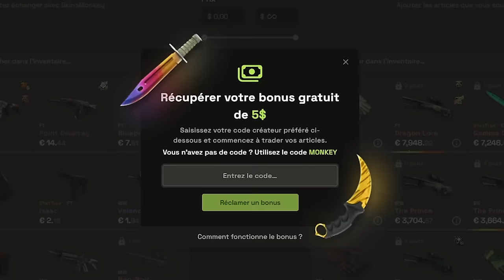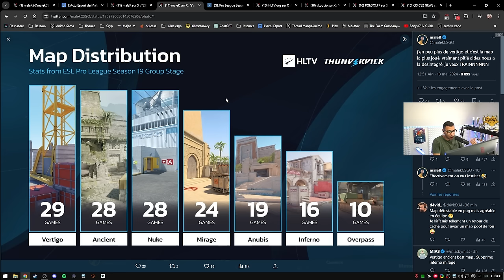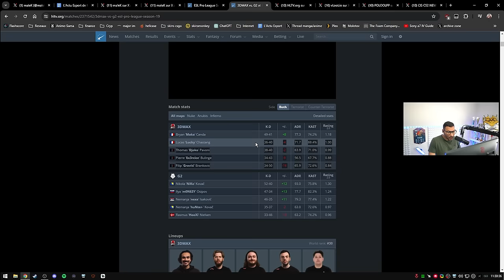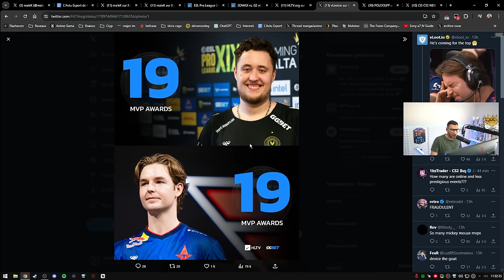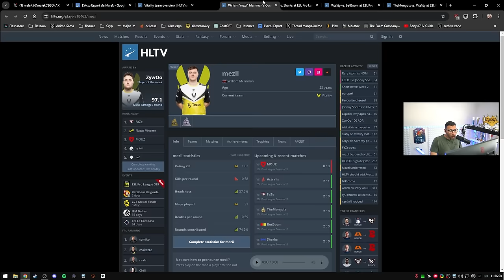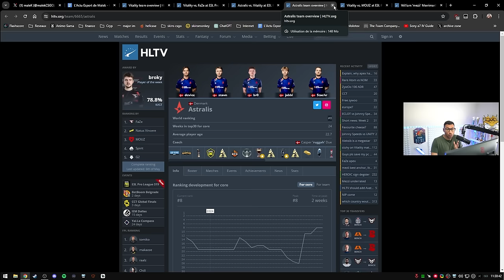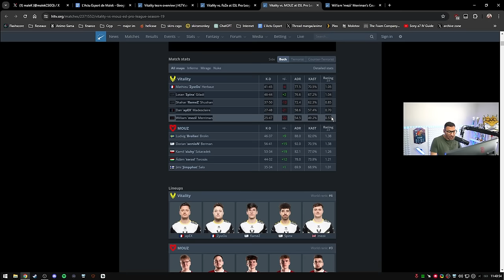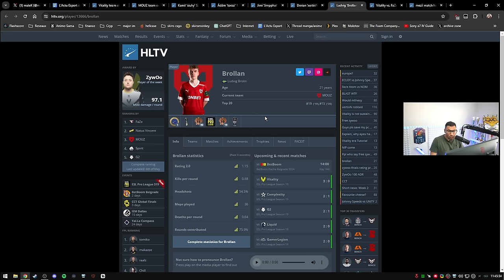30 000 VAC BAN, L’ANTI CHEAT MIS A JOUR ! - Actu 158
Enfin l'anti cheat fonctionne sur CS2 avec 30 000 bannis ! ESL Pro League avec Vitality humilié en Finale.

00:00 - Intro
00:42 - Drama KRL/EVY
03:00 - Un scammeur condamné !
05:11 - Mise à jour CS2, 30 000 comptes bans
10:28 - ESL Pro League : VITALITY humilié en finale, faut-il kick mezii ?
31:53 - Mercato: Coldzera, Heroic, Cloud9...